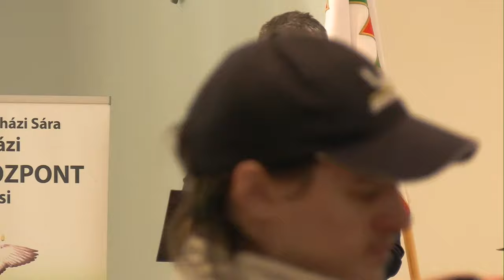Boldog Salkaházi Sára Egyházi Iskolaközpont ünnepélyes átadása 2022.3.23